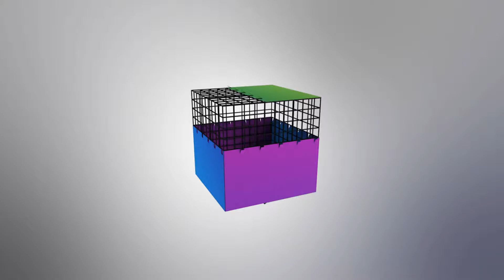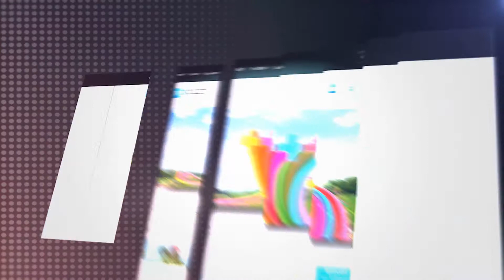DEMOREEL 2012 WE? MOTION DESIGN STUDIO | by MELNIKOV PAVEL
WE? MOTION DESIGN STUDIO